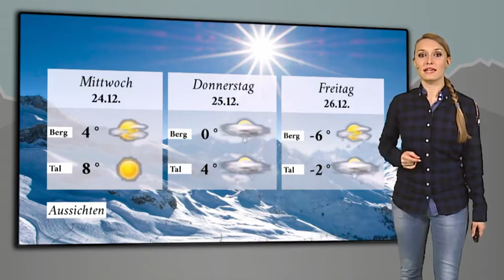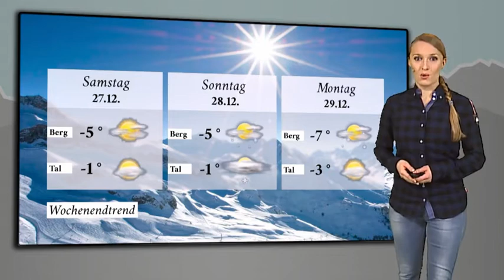Ischgl: Skiwetter zu Weihnachten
Schneebericht und Wetteraussichten mit aktuellen Party- und Veranstaltungshinweisen bis zum Wochenende aus dem Paznauntal und Ischgl in Tirol in Österreich für die Woche 52.